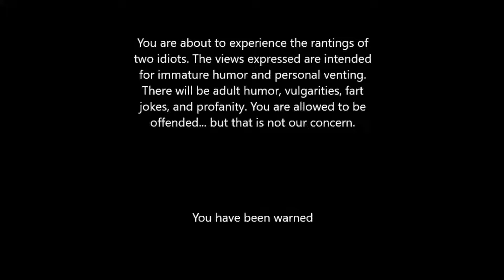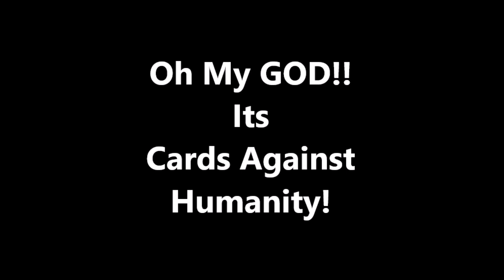Fat and Angry: Cards against Humanity pt. 3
Back again for this weeks serving of Fat and Angry, with your host, me Angry!

Once again, we are here with Cards Against Humanity with Me and Fats, Toss, Gonzo, and Short. We deal once more with topics common to Cards Against Humanity, such as child abuse, sexual perversion, and racism... Yes those are all things in CAH.

And while your at it, be sure to leave some well wishes for Fats. He has been totally out of commission due to health issues and could use some emotional support while he is stuck in bed.